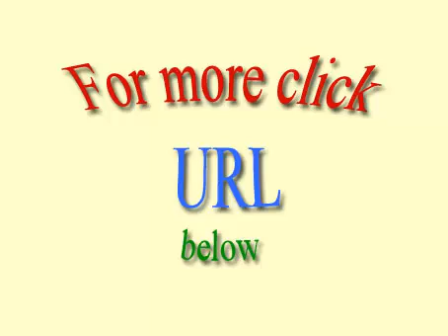Practicar idiomas Inglés Americano